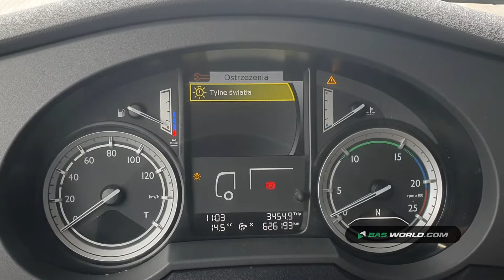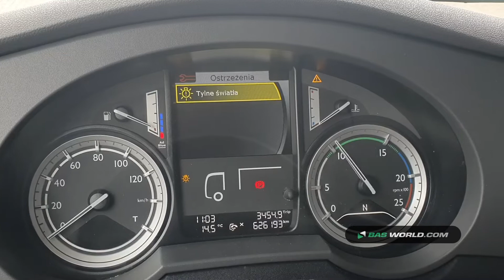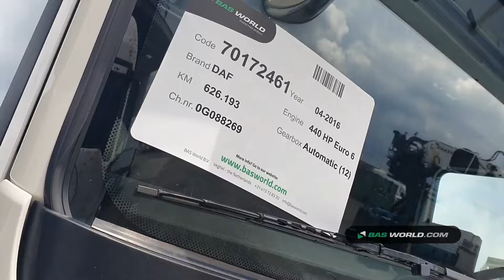70172461 DAF XF